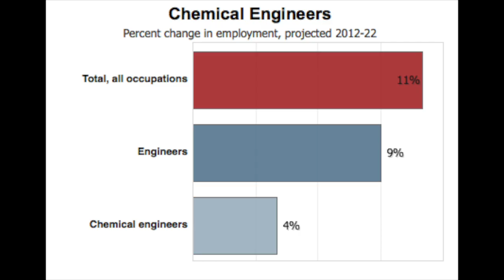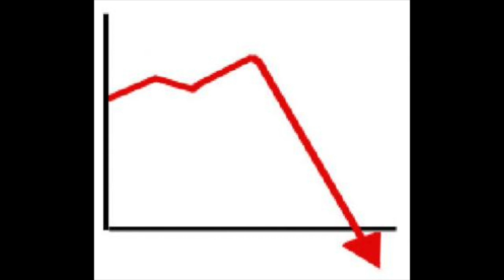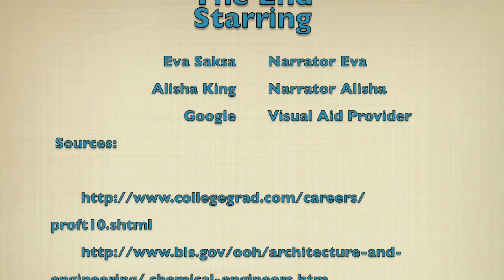Chemical Engineering-What You Need To Know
Chemical Engineering Science Project, by Eva and Alisha